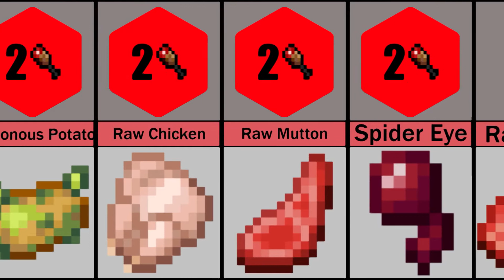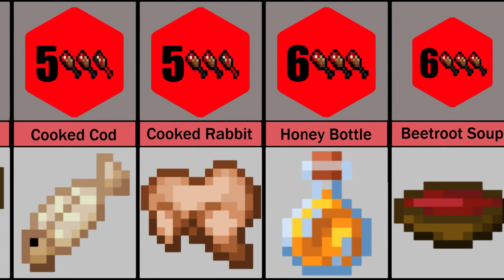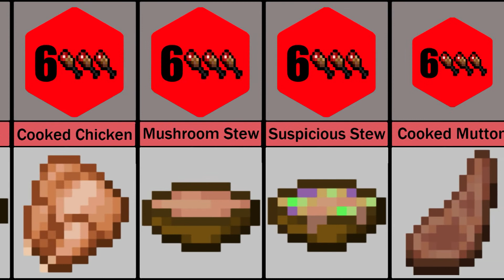Minecraft Food & Hunger Comparison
In this video we will look at the difference in effectiveness of food in the game of Minecraft, starting from the least effective going all the way to the most effective (as of July 2020).

Song: [FREE] Minecraft Type Beat - "Nostalgia" (prod. smoove)